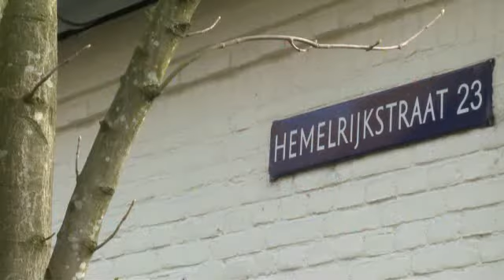Video Huis te koop Sint-Michielsgestel: Hemelrijkstraat 23 Sint-Michielsgestel WoonBuzz Makelaars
Huis te koop in Sint-Michielsgestel: Hemelrijkstraat 23: Kijk voor de foto's, interactieve plattegronden, omgeving en meer op Voor huizen in Sint-Michielsgestel en omgeving kijk op